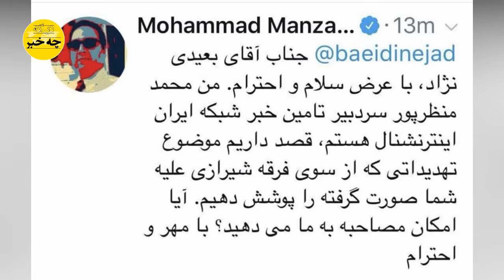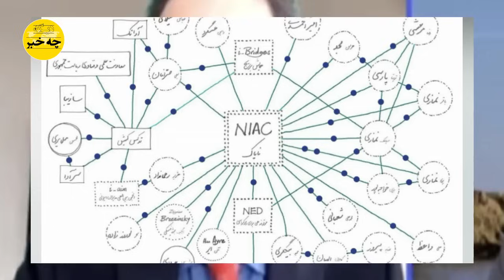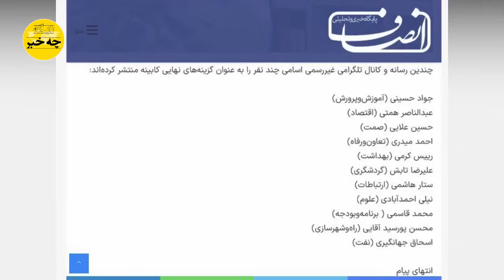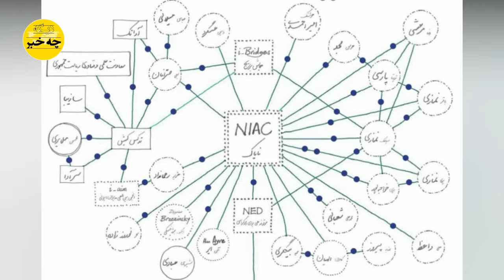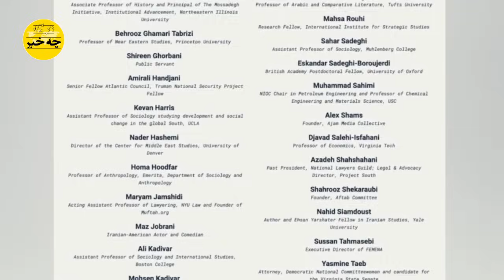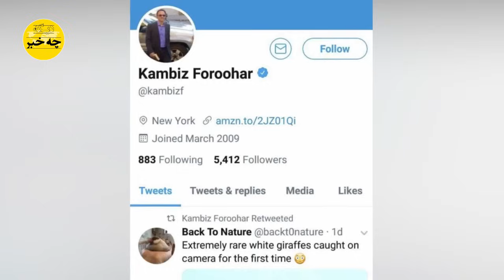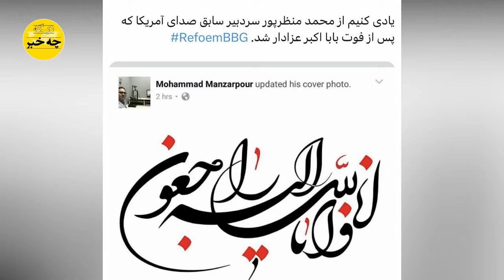لاس زدن محمد منظر پور لابی جمهوری اسلامی در آمریکا و جواد ظریف را به خاک و خون کشید!!!